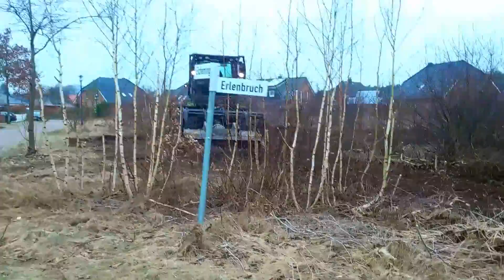Claas Xerion Forstfräse Forstmulcher Fae Baufeldräumung Winsen Firma Tibe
Baufeldräumung Firma Tibe Dienstleistungen in Winsen / Aller